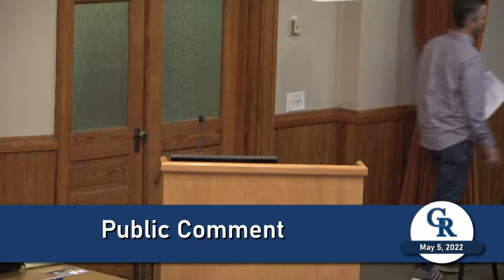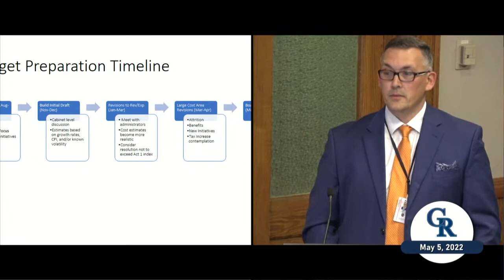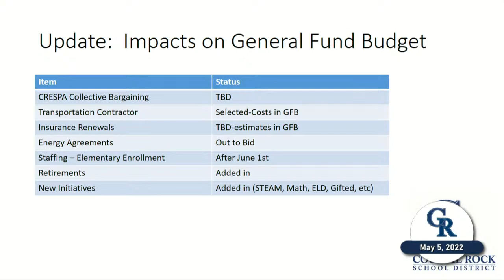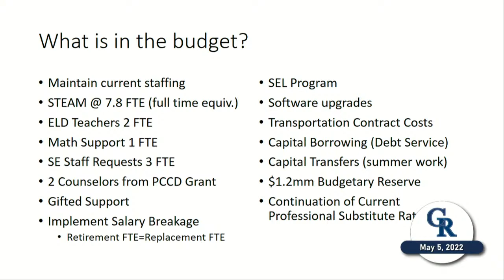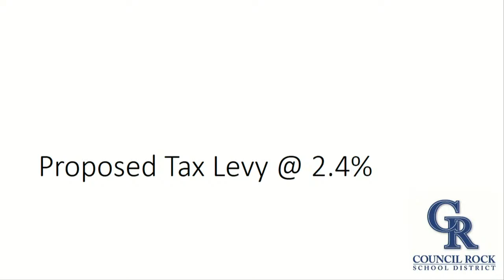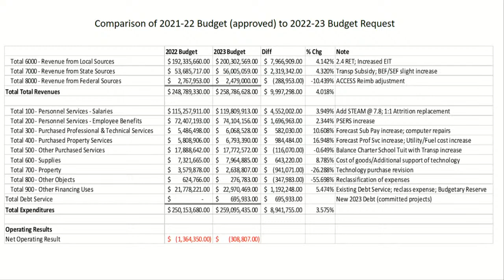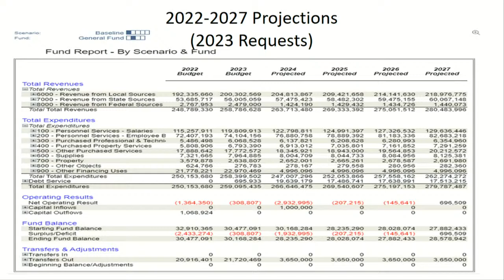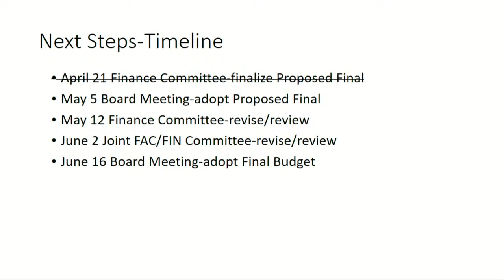School Board Meeting: May 5, 2022